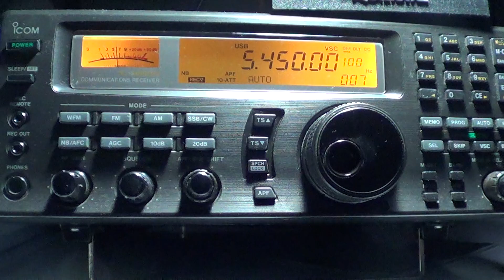Royal Air Force Volmet 5450 khz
UK RAF volmet heard on november 21st 20